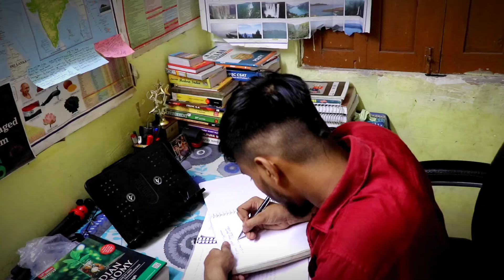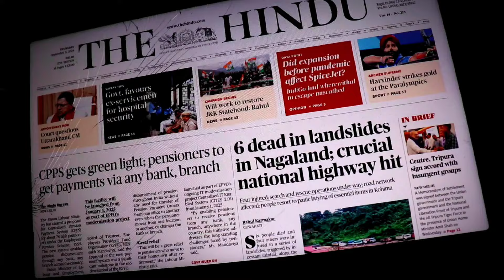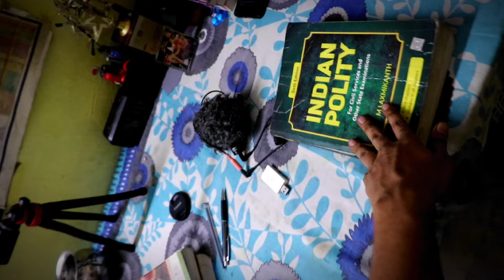I Woke up at 03:10 AM to UPSC Study | 12 hours upsc study routine | morning to night study routine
Your Queries.

offline coaching rajendra Nagar
offline ias coaching centre
Delhi offline coaching rajendra
Vision ias
Only ias
next ias
upsc preparation
ias preparation
upsc coaching
ias coaching
ias preparation without coaching
offline coaching
upsc offline coaching
ias coaching centre
upsc offliine coaching
free upsc coaching online
online vs offline coachings review
best offline coaching in india
upsc preparation for beginners
online and offline coaching for civils
upsc cse preparation
offline coaching upsc
pw offline upsc coaching
upsc offline coaching fees
pw offline upsc coaching fees
khan sir offline coaching upsc
offline upsc coaching in delhi
offline vs online coaching upsc
best offline upsc coaching in delhi
best offline upsc coaching in india
best offline coaching for upsc in patna
best offline coaching for upsc english medium